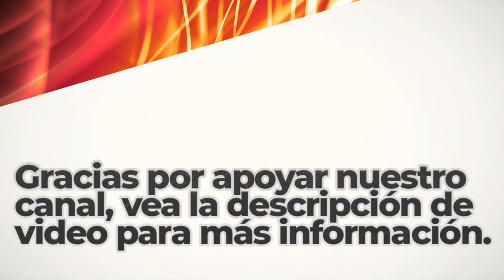Cop A Feel | Royalty Free Music | R&B y Soul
BITCOIN (BTC)
1rj7qiSACSWCqjrv9KeDzvwPae4CuRQPY

ETHEREUM (ETH)
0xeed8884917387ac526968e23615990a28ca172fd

Dogecoin (DOGE)
DELAGPTKSERHwvDsEBT85eCZJyMShk5Ptg

Litecoin (LTC)
LagSr6roLaAUM2BEkXAVP9EK5guJpzkTwn

Bose Speakers